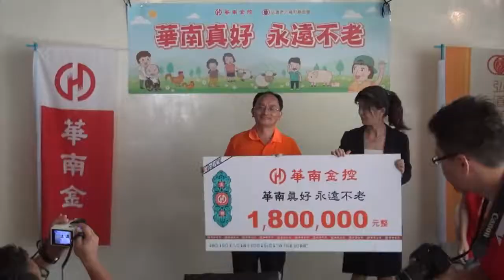華南銀行〡「華南真好，永遠不老」敬老活動